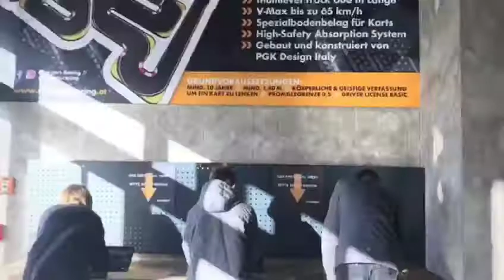E-Kart fahren bei Chargers